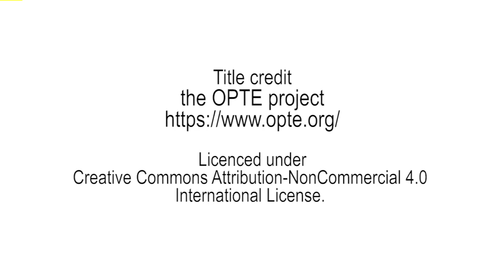Mina Cheon and Patrick Lichty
Mina Cheon talks to Patrick Lichty within the framework of the "Through the Mesh" project at the NeMe Arts Centre.